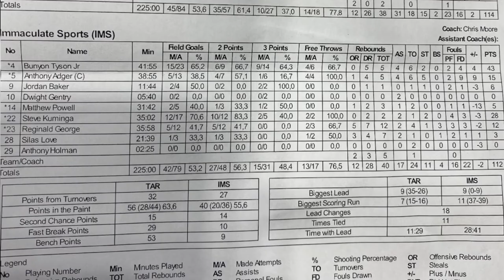BJ Tyson Jr. Tarvas Bronze Cup Game (September 11th, 2021)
BJ Tyson and Immaculate Sports face off against Rakvere Tarvas. Tyson’s 43 Points isn’t enough to carry Immaculate Sports to victory, as the fall to Tarvas in overtime. Tyson finished with the game-high in points, while also contributing five rebounds, four assists, and two steals. Tyson shot an amazing 64% from distance(9/14) and 66% from 2FG(6/9)…